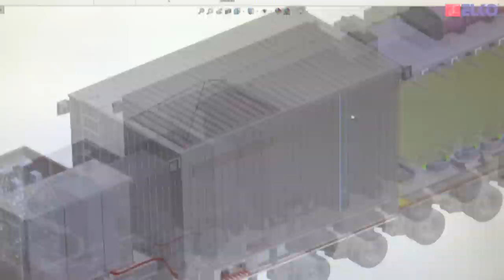Elko Makine Elektrik Pano İmalat Sanayi Ticaret A.Ş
Elko Makine Elektrik Pano İmalat Sanayi Ticaret A.Ş, elektromekanik sektöründe, TALAT KÖSE liderliğinde, 30 seneden beri faaliyet göstermektedir. Yurt içi ve yurt dışında ELKO genel markasıyla yürüttüğü başlıca faaliyetleri;36 kV’a kadar olan hava ve gaz yalıtımlı anahtarlama ve kontrol düzenleri, orta gerilim kesici ve yük ayırıcıları ile kompakt tip OG/AG dağıtım ve transformatör merkezlerinin tasarımı, üretimi ve satışıdır. Elektrik malzemeleri satışı, kompanzasyon sistemleri ve taahhüt işleri, diğer faaliyetlerini oluşturmaktadır. Grup şirketlerinde istihdam edilen 400’e yakın güçlü ve deneyimli kadrosuyla, Ankara Anadolu OSB'de bulunan 25.000 m2'si kapalı toplam 52.000 m2 alana sahip yeni fabrikasında ISO 9001, ISO 14001 ve OHSAS 18001 Kalite, Çevre ve İş Sağlığı&Güvenliği Yönetim Sistemleri’ne uygun olarak üretim faaliyetlerini yürüten TKGRUP; Azerbaycan’da kurulu fabrikasında da üretim ve satış faaliyetlerine devam etmektedir. Tip testleri, yurt içi ve yurt dışındaki akredite laboratuarlarda yapılmış olan tüm ürünlerini, yasal şartlara, ulusal ve uluslararası standartlara uygun üretmektedir. “Teknolojik gelişmeleri sürekli takip etme” prensibi ile rekabet gücünü artırmayı hedefleyen TKGRUP, bu amaçla, AR-GE faaliyetlerine sürekli yatırım yapmaktadır. Tasarladığı ve ürettiği ürünlerle, ülkemizin yurt dışına olan bağımlılığı azaltılmakta ve ülke ekonomisine önemli katkılar sağlanmaktadır. Yurt içindeki başarılarının gücüyle, yurt dışındaki ortaklık ve temsilciliklerinin sayısı her geçen gün artan TKGRUP, toplam satışlarının içindeki ihracat payını sürekli büyüterek, ülke ekonomisindeki değerini de büyütmektedir. TKGRUP şirketleri “ELKO” markasıyla, var olduğu her alanda, ilkelerinden ödün vermeden, hayatınızda olmaya devam edecektir. “ Enerji hayatımızdır. Hayatınıza ELKO'yun!.. ”